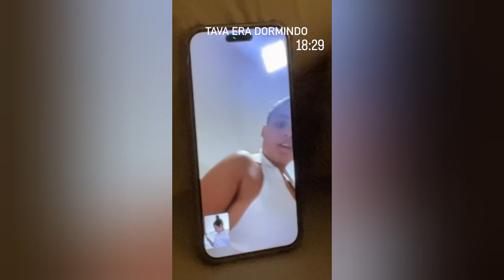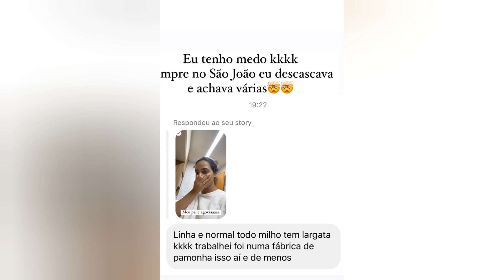Mirela Deseja Comer milho Cozido e Quando tira a casca milho fica chocada o que ve